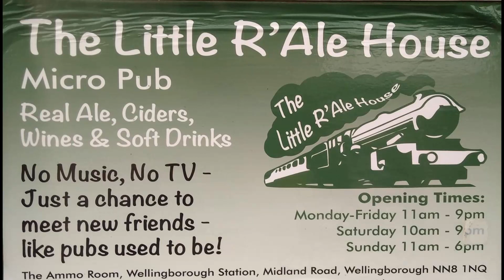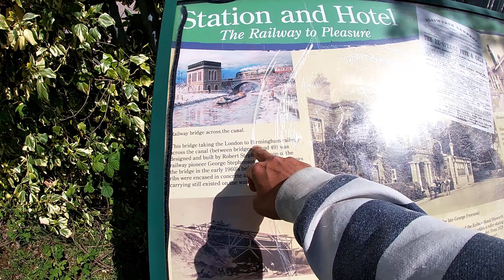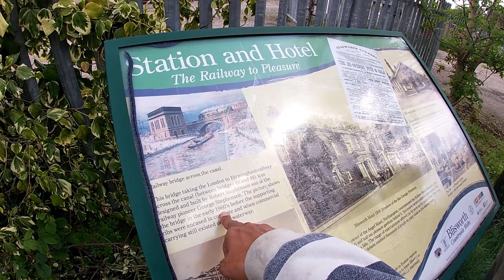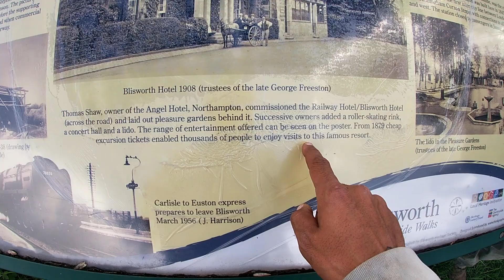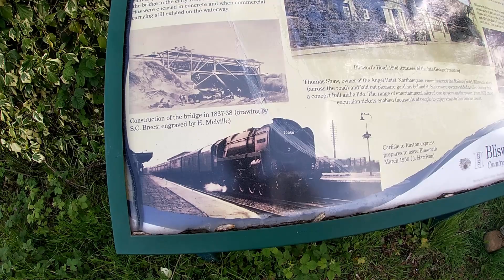Blisworth's disused station (The starting point for the Northampton to Peterborough Railway)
Hello you beautiful lot!! Jamie takes me to Blisworth Northampton to look at the site where the grand station once was. Being a very important junction for those travelling north from London to reach all northern routes. it is also the starting point for The Northampton to Peterborough line which followed the river Nene through my hometown of Wellingborough.
You will be glad to know that I now know the route from Blisworth to as far as Oundle using the old line but also using the Nene way walk where its not possible to walk the railway line. We hope you enjoy the video and we'll see you all again in the near future Peace love and Light x